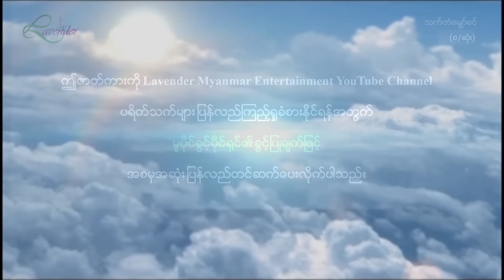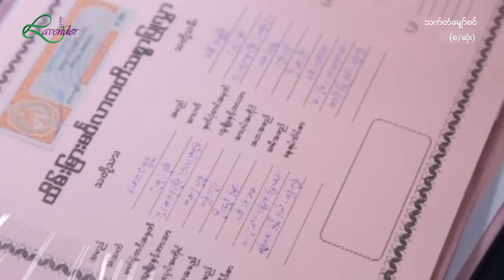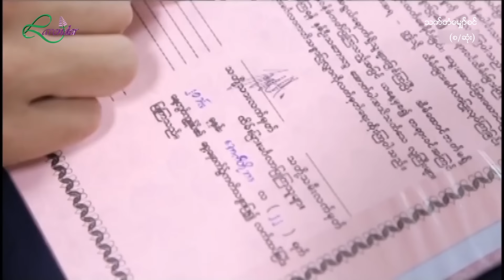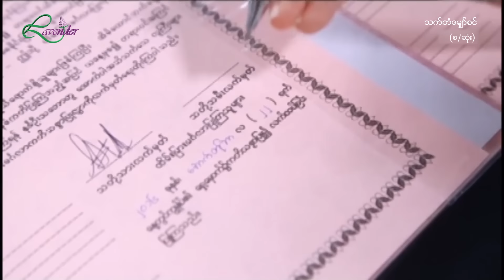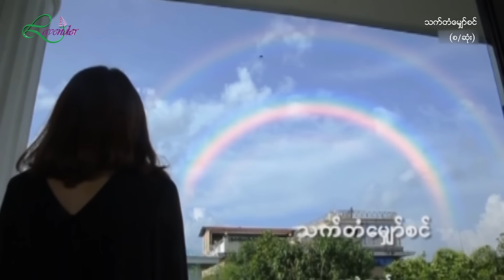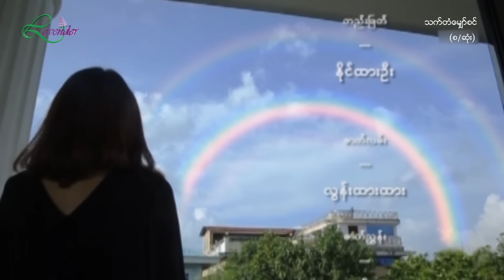သက်တံမျှော်စင်(စ/ဆုံး)-ဇေရဲထက်၊ ပက်ထရစ်ရှာ- မြန်မာဇာတ်ကား - Myanmar Movie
ဇာတ်ကားအမည် - သက်တံမျှော်စင်(စ/ဆုံး)
သရုပ်ဆောင်များ - ဇေရဲထက်၊ ပက်ထရစ်ရှာ
ဒါရိုက်တာ - ပွင့်သိင်္ဂီဇော်
ထုတ်လုပ်ရေး - Lavender

Lavender Myanmar Entertainment နဲ့ အဆက်အသွယ်မပြတ်စေဖို့ ဒီနေရာလေးတွေမှာ Follow လုပ်ထားပေးပါ